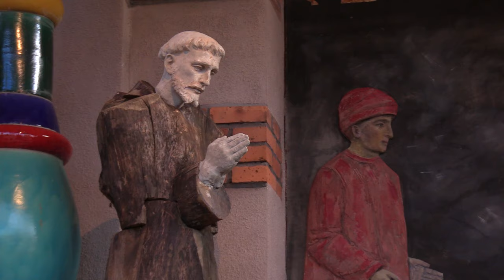Jutro Trzech Króli 05.01.2024